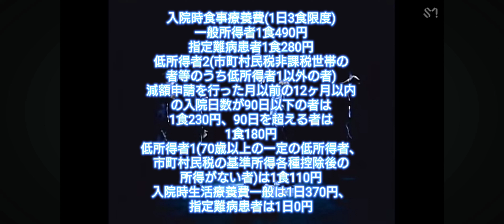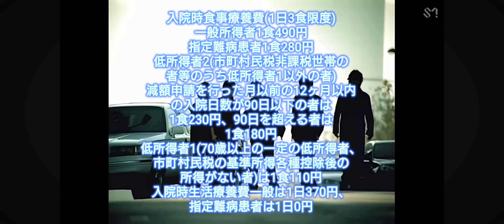SJオノマトペその11 入院時食事療養費改正